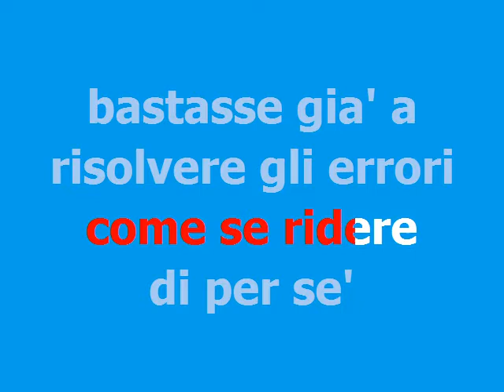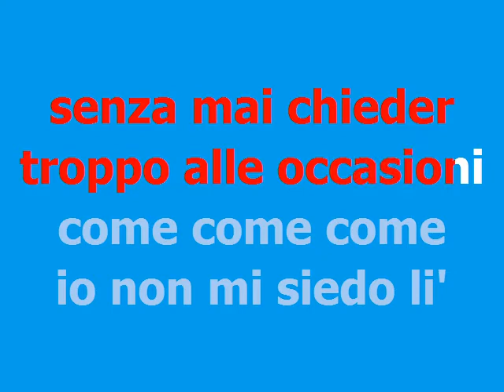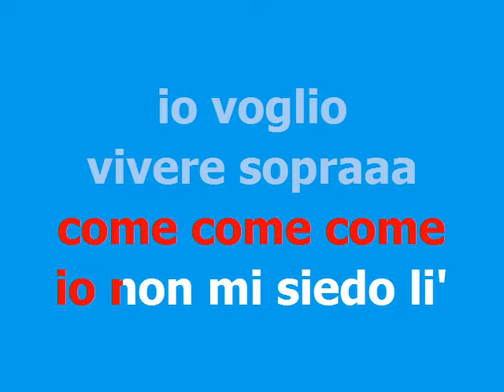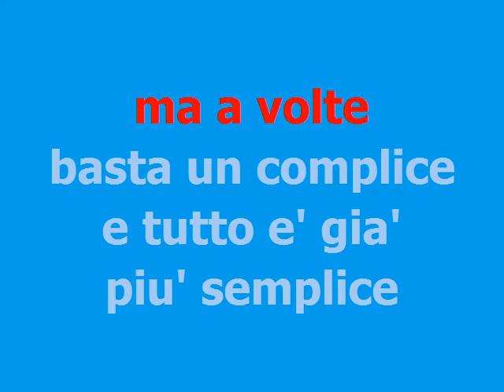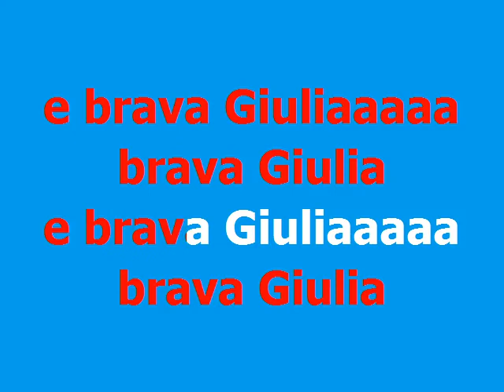Brava Giulia - VASCO ROSSI . BASE KARAOKE